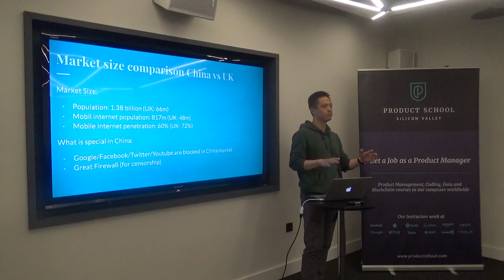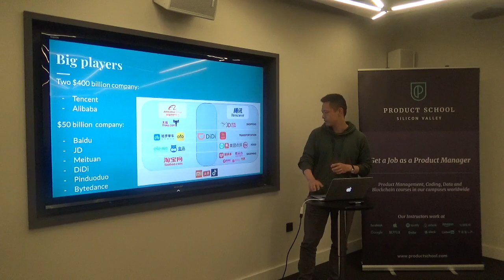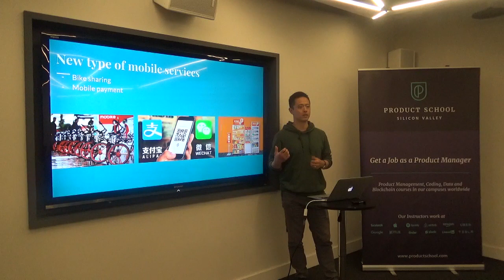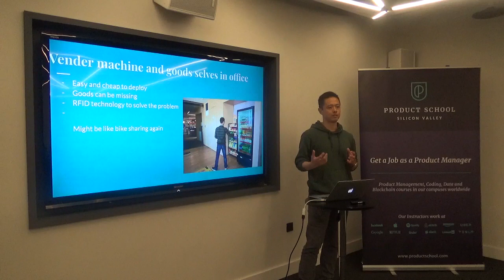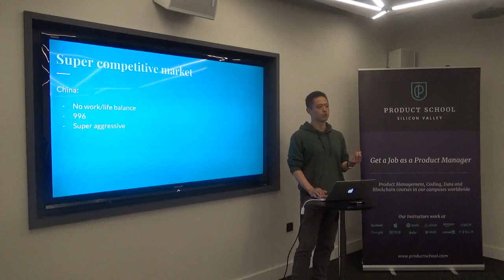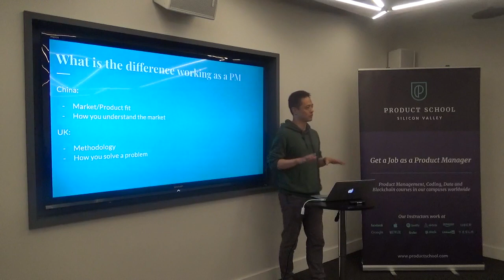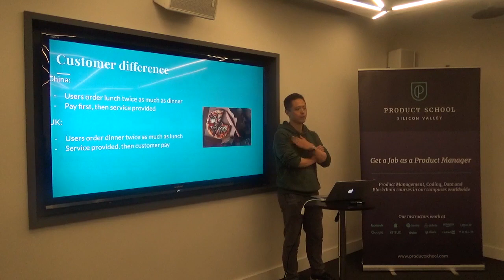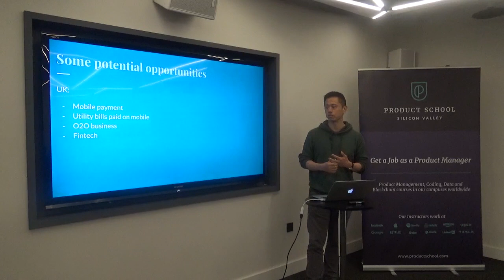How Cross-Cultural Diversity Influences PM by Plum Fintech Sr PM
A Product Management event in London about mobile services gap between China and UK and PM requirement comparison between those two countries.

Our classes are part-time, designed to fit into your work schedule.  Our campuses are online and in 20 cities worldwide, including Silicon Valley, New York, Los Angeles and London.

In addition to classes, each of our campuses hosts weekly events with top industry professionals about Product Management, Data Analytics, Coding, Digital Marketing, UX Design and Product Leadership.

📓 The Product Book has arrived! Learn how to become a great Product Manager.